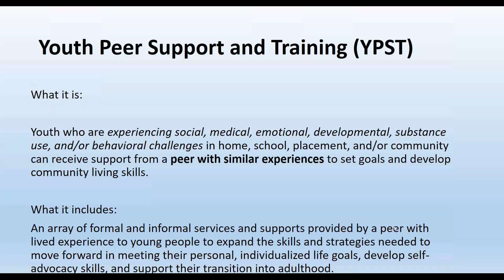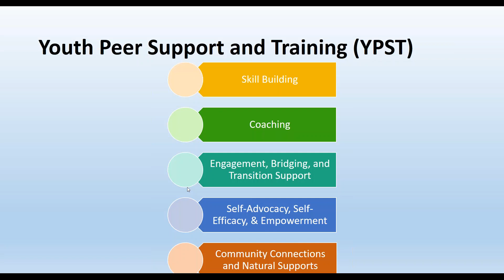YPST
Short video outlining the new Medicaid and Managed Care Services in New York.